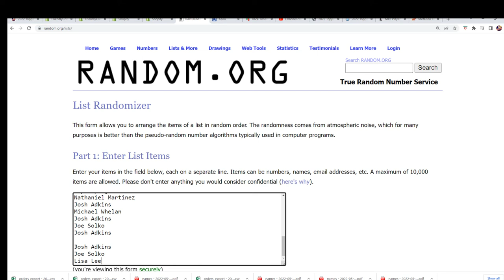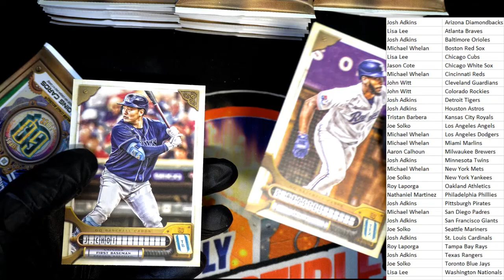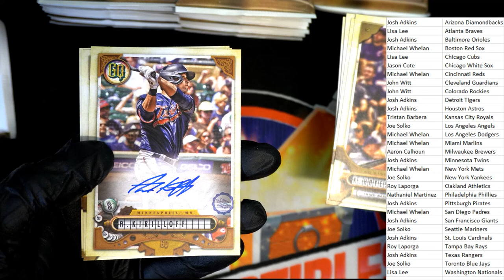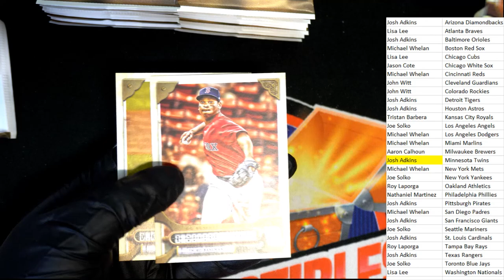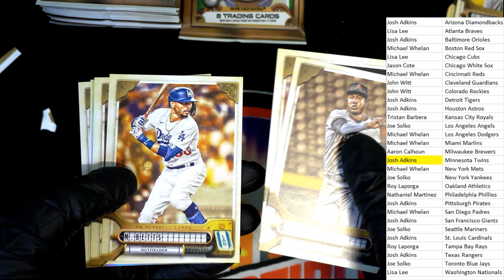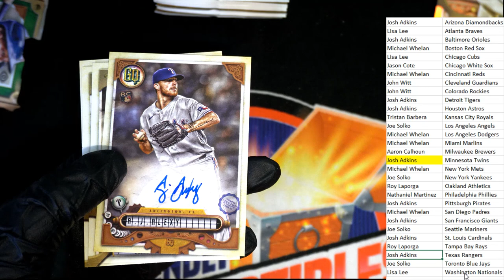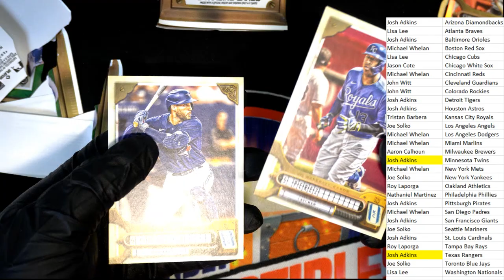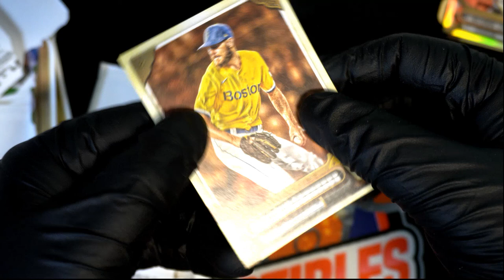2022 Topps Gypsy Queen Baseball Hobby Box ID 22TOPSGQPYT114